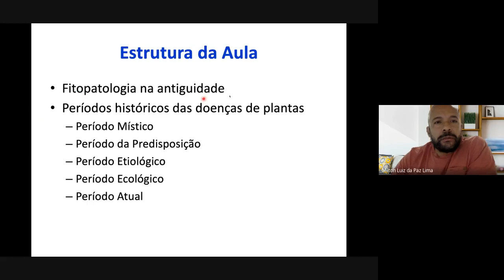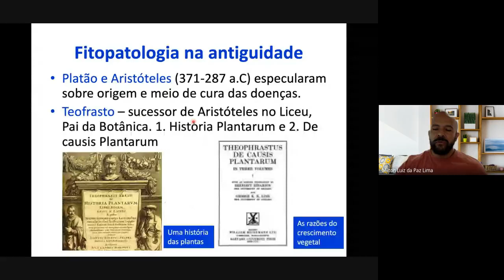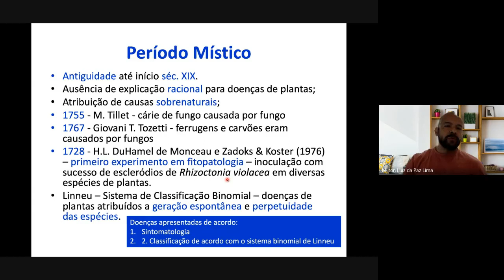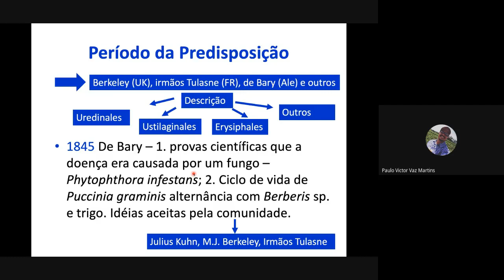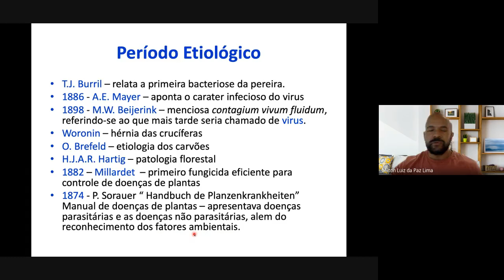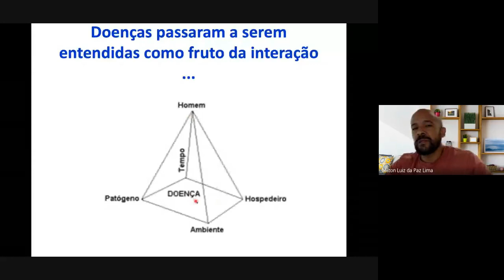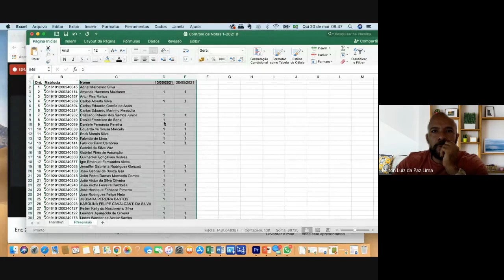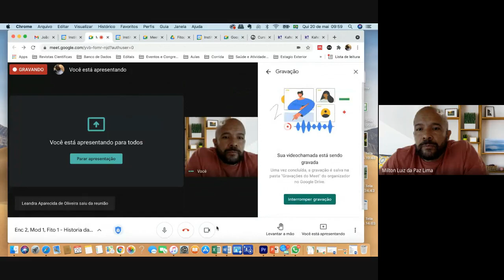História da Fitopatologia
Aula dada no dia 20/05/2021, quinta feira, das 8:00 das 10:00 horas, sobre História da Fitopatologia.
02:12 – Fitopatologia na antiguidade.
20:53 – Períodos Históricos das doenças de plantas
21:09 – Período Místico
27:40 – Período da Predisposição
43:41 – Período Etiológico
59:05 – Período Ecológico
01:05:16 – Período atual
01:19:08 – Agrupamento e prancha de imagens